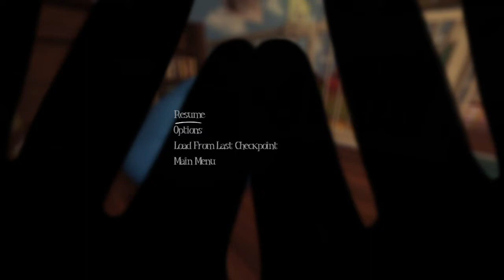AmongtheSleep_All kinds of messed Up